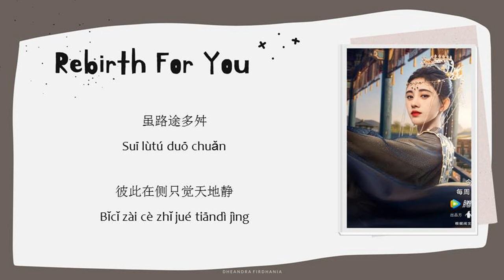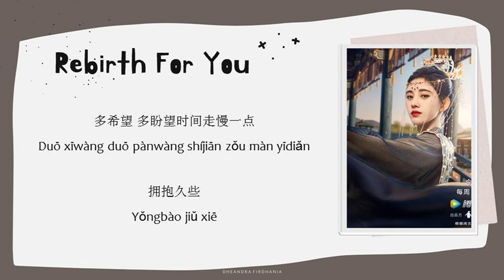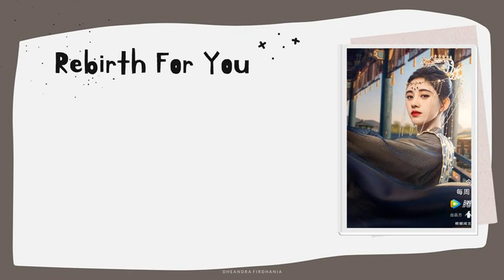[INDO SUB] Ju Jingyi (鞠婧祎) - Never Part Again Lyrics | Rebirth For You OST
Rebirth For You (2021) Opening Theme Song | 嘉南传

Drama: Rebirth For You
Country: China
Episodes: 40
Aired: Oct 17, 2021 - Nov 22, 2021
Aired On: Monday, Tuesday, Sunday
Original Network: iQiyi, Tencent Video
Duration: 45 min.
Genres: Historical, Romance, Life, Political
Cast: Ju Jingyi, Joseph Zeng, Marius Wang, Wang Yi Ting, Li Yun Rui

Synopsis :
Jiang Bao Ning, the princess of Jianan County, grows up in the palace since childhood. She remains carefree despite knowing that there is no freedom within the palace walls and does not want to be used as a puppet.

Thus, relying on her own ingenuity, she resists the fate of becoming a tool in the inner palace fighting.

Li Qian, a guard of the Imperial Army, wants to understand the truth behind some events many years ago. He works hard to seek a higher position in the palace, just to get relevant clues.

They are two people with vastly different personalities who meet by chance and love each other. In order to reverse their own destiny, they work together, look forward to breaking through the barriers of identity and stay with their loved ones for a lifetime.

(Source: cdramalove)

~~ Adapted from the novel "Mu Nan Zhi" (慕南枝) by Zhi Zhi (吱吱).